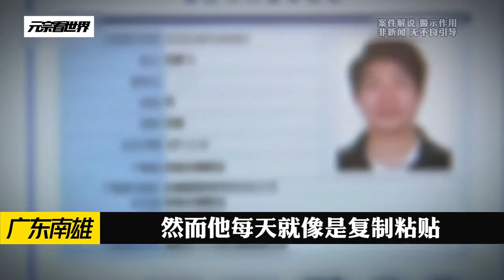藍色雨傘下的南雄真相：真實案件背后的故事